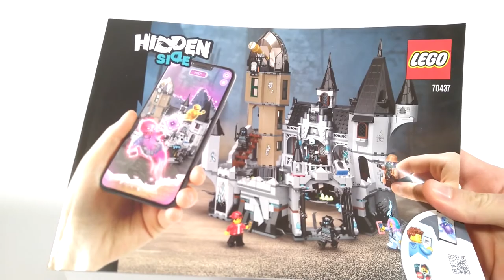LEGO® 70437 B-Modell - ein Schloss zum Öffnen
B-Modell / Alternativmodell / MOC für das LEGO® Set 70437-1 Mystery Castle aus der LEGO® Hissen Side Serie von 2020.

Diese LEGO® Burg basiert auf der Erhöhten Grundplatte aus Set 6086 und ist deutlich realistischer und passt viel besser in die LEGO® Castle Welt. Das Modell ist vollständig geschlossen und verfügt über fünf Etagen, die alle zugänglich sind.

Durch die modulare Bauweise wird die die Zugänglichkeit sichergestellt.

Hier bekommen die LEGO® Ritter ein richtiges Zuhause!